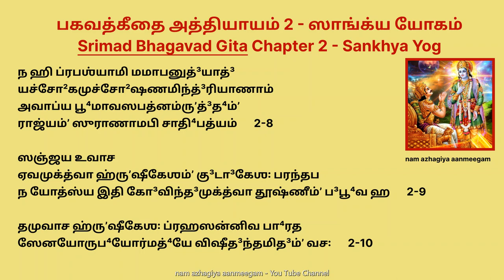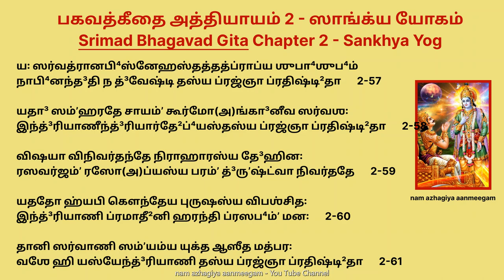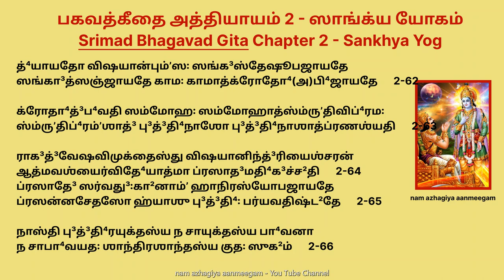bhagavad gita chapter 2 Sankhya Yog பகவத்கீதை அத்தியாயம் 2 ஸாங்க்ய யோகம் கீதா ஜெயந்தி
atha dviteeyOdhyaayaH |

saMjaya uvaacha |
taM tathaa kRupayaaviShTamaSrupoorNaakulEkShaNam |
viSheedantamidaM vaakyamuvaacha madhusoodanaH || 1 ||

Sreebhagavaanuvaacha |
kutastvaa kaSmalamidaM viShamE samupasthitam |
anaaryajuShTamasvargyamakeertikaramarjuna || 2 ||

klaibyaM maa sma gamaH paartha naitattvayyupapadyatE |
kShudraM hRudayadaurbalyaM tyaktvOttiShTha paraMtapa || 3 ||

arjuna uvaacha |
kathaM bheeShmamahaM saankhyE drONaM cha madhusoodana |
iShubhiH pratiyOtsyaami poojaarhaavarisoodana || 4 ||

guroonahatvaa hi mahaanubhaavaanSrEyO bhOktuM bhaikShyamapeeha lOkE |
hatvaarthakaamaaMstu gurunihaiva bhunjeeya bhOgaanrudhirapradigdhaan || 5 ||

na chaitadvidmaH katarannO gareeyO yadvaa jayEma yadi vaa nO jayEyuH |
yaanEva hatvaa na jijeeviShaamastEvasthitaaH pramukhE dhaartaraaShTraaH || 6 ||

kaarpaNyadOShOpahatasvabhaavaH pRuchCaami tvaaM dharmasaMmooDhachEtaaH |
yachCrEyaH syaanniSchitaM broohi tanmE SiShyastEhaM Saadhi maaM tvaaM prapannam || 7 ||

na hi prapaSyaami mamaapanudyaadyachCOkamuchCOShaNamindriyaaNaam |
avaapya bhoomaavasapatnamRuddhaM raajyaM suraaNaamapi chaadhipatyam || 8 ||

saMjaya uvaacha |
Evamuktvaa hRuSheekESaM guDaakESaH paraMtapa |
na yOtsya iti gOvindamuktvaa tooShNeeM babhoova ha || 9 ||

tamuvaacha hRuSheekESaH prahasanniva bhaarata |
sEnayOrubhayOrmadhyE viSheedantamidaM vachaH || 10 ||

Sreebhagavaanuvaacha |
aSOchyaananvaSOchastvaM pragnyaavaadaaMScha bhaaShasE |
gataasoonagataasooMScha naanuSOchanti paNDitaaH || 11 ||

na tvEvaahaM jaatu naasaM na tvaM nEmE janaadhipaaH |
na chaiva na bhaviShyaamaH sarvE vayamataH param || 12 ||

dEhinOsminyathaa dEhE kaumaaraM yauvanaM jaraa |
tathaa dEhaantarapraaptirdheerastatra na muhyati || 13 ||

maatraasparSaastu kauntEya SeetOShNasukhaduHkhadaaH |
aagamaapaayinOnityaastaaMstitikShasva bhaarata || 14 ||

yaM hi na vyathayantyEtE puruShaM puruSharShabha |
samaduHkhasukhaM dheeraM sOmRutatvaaya kalpatE || 15 ||

naasatO vidyatE bhaavO naabhaavO vidyatE sataH |
ubhayOrapi dRuShTOntastvanayOstattvadarSibhiH || 16 ||

avinaaSi tu tadviddhi yEna sarvamidaM tatam |
vinaaSamavyayasyaasya na kaSchitkartumarhati || 17 ||

antavanta imE dEhaa nityasyOktaaH SareeriNaH |
anaaSinOpramEyasya tasmaadyudhyasva bhaarata || 18 ||

ya EnaM vEtti hantaaraM yaSchainaM manyatE hatam |
ubhau tau na vijaaneetO naayaM hanti na hanyatE || 19 ||

na jaayatE mriyatE vaa kadaachinnaayaM bhootvaa bhavitaa vaa na bhooyaH |
ajO nityaH SaaSvatOyaM puraaNO na hanyatE hanyamaanE SareerE || 20 ||

vEdaavinaaSinaM nityaM ya Enamajamavyayam |
athaM sa puruShaH paartha kaM ghaatayati hanti kam || 21||
vaasaaMsi jeerNaani yathaa vihaaya navaani gRuhNaati narOparaaNi |
tathaa SareeraaNi vihaaya jeerNaanyanyaani saMyaati navaani dEhee || 22 ||

nainaM Cindanti SastraaNi nainaM dahati paavakaH |
na chainaM klEdayantyaapO na SOShayati maarutaH || 23 ||

achCEdyOyamadaahyOyamaklEdyOSOShya Eva cha |
nityaH sarvagataH sthaaNurachalOyaM sanaatanaH || 24 ||

avyaktOyamachintyOyamavikaaryOyamuchyatE |
tasmaadEvaM viditvainaM naanuSOchitumarhasi || 25 ||

atha chainaM nityajaataM nityaM vaa manyasE mRutam |
tathaapi tvaM mahaabaahO naivaM SOchitumarhasi || 26 ||

jaatasya hi dhruvO mRutyurdhruvaM janma mRutasya cha |
tasmaadaparihaaryErthE na tvaM SOchitumarhasi || 27 ||

avyaktaadeeni bhootaani vyaktamadhyaani bhaarata |
avyaktanidhanaanyEva tatra kaa paridEvanaa || 28 ||

aaScharyavatpaSyati kaSchidEnamaaScharyavadvadati tathaiva chaanyaH |
aaScharyavachchainamanyaH SRuNOti SrutvaapyEnaM vEda na chaiva kaSchit || 29 ||

dEhee nityamavadhyOyaM dEhE sarvasya bhaarata |
tasmaatsarvaaNi bhootaani na tvaM SOchitumarhasi || 30 ||

svadharmamapi chaavEkShya na vikampitumarhasi |
dharmyaaddhi yuddhaachCrEyOnyatkShatriyasya na vidyatE || 31 ||

yadRuchCayaa chOpapannaM svargadvaaramapaavRutam |
sukhinaH kShatriyaaH paartha labhantE yuddhameedRuSam || 32 ||

atha chEttvamimaM dharmyaM saMgraamaM na kariShyasi |
tataH svadharmaM keertiM cha hitvaa paapamavaapsyasi || 33 ||

akeertiM chaapi bhootaani kathayiShyanti tEvyayaam |
saMbhaavitasya chaakeertirmaraNaadatirichyatE || 34 ||

bhayaadraNaaduparataM maMsyantE tvaaM mahaarathaaH |
yEShaaM cha tvaM bahumatO bhootvaa yaasyasi laaghavam || 35 ||